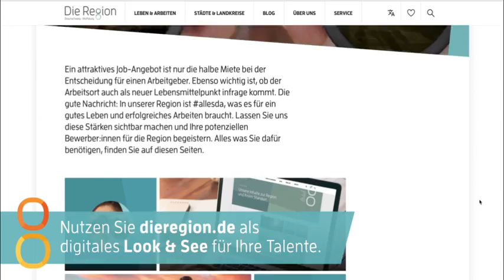Look & See: Mit der Region Braunschweig-Wolfsburg Fachkräfte überzeugen!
Unternehmerinnen und Unternehmer aufgepasst: Ein attraktives Job-Angebot ist nur die halbe Miete bei der Entscheidung für einen Arbeitgeber. Ebenso wichtig ist, ob der Arbeitsort auch als neuer Lebensmittelpunkt infrage kommt. Die gute Nachricht: In unserer Region ist allesda, was es für ein gutes Leben und erfolgreiches Arbeiten braucht. Lassen Sie uns diese Stärken sichtbar machen und Ihre potenziellen Bewerber:innen für die Region begeistern. Wir geben Ihnen dafür kostenfreies Material für ihre Karriereseiten an die Hand: Bild- und Videomaterial, Textbausteine, nützliche Links und vieles mehr.